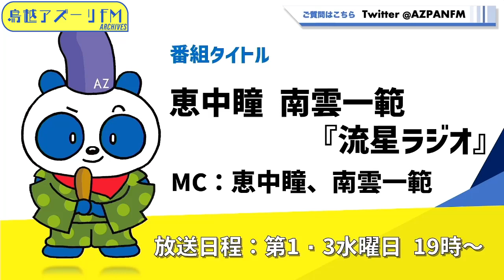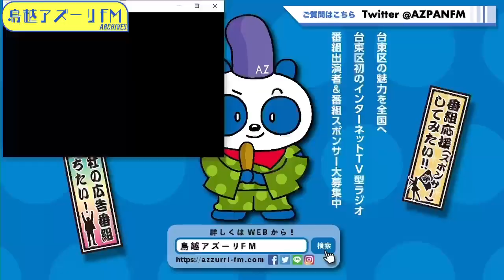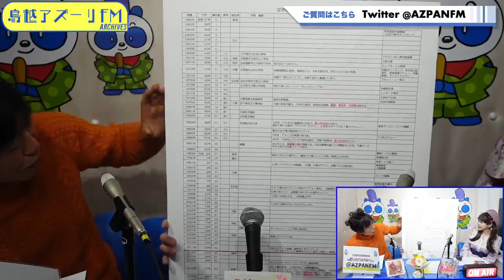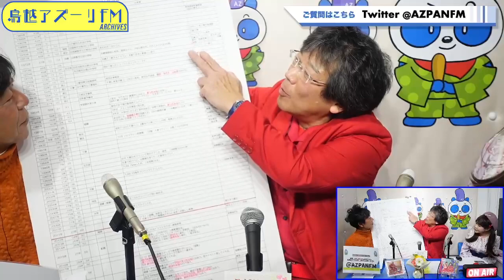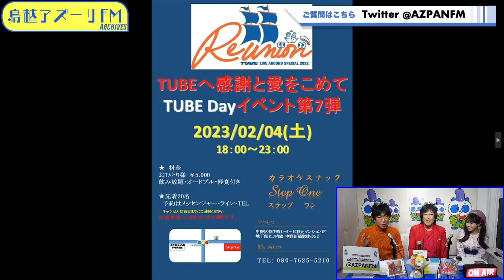2023年02月01日配信 恵中瞳 南雲一範 『流星ラジオ』 MC： 恵中瞳（歌手）、南雲一範（プロテニスプレーヤー） ゲスト ：はやどん（シンガーソングライター）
MC： 恵中瞳（歌手）、南雲一範（プロテニスプレーヤー）
ゲスト ：はやどん（シンガーソングライター）